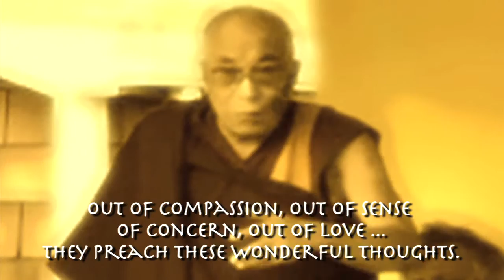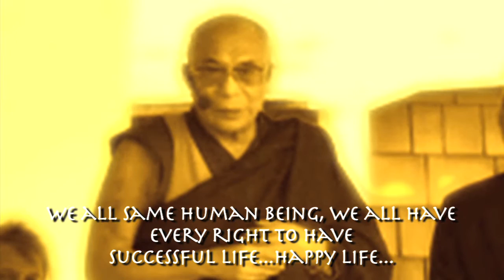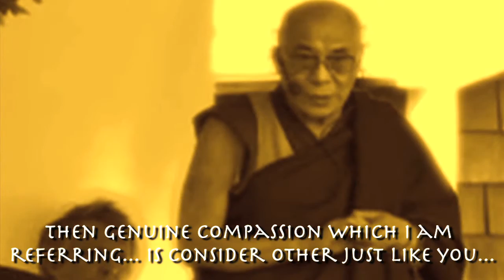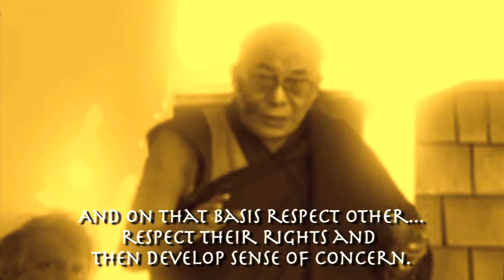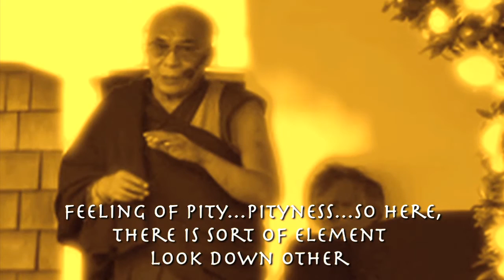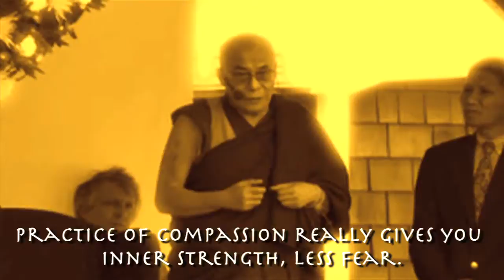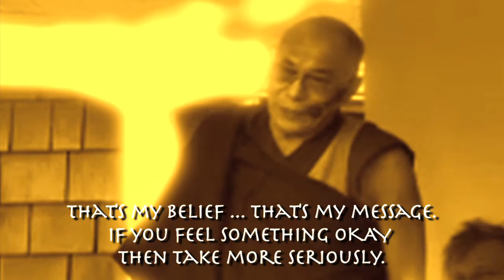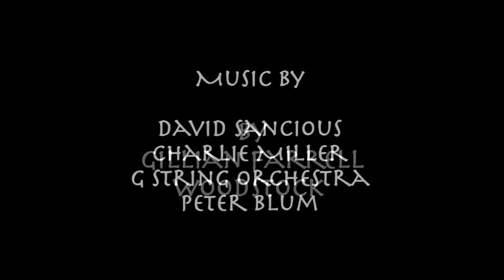Rocky Lama 2013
Rocky Rosario was a boxer, a criminal, a Yankees fan, homeless, and one of the legendary people of Woodstock. The Dalai Lama, the reincarnated high priest of Tibetan Buddhism, is an internationally recognized religious leader and a head of state in exile. He resides in a palace in exile in Northern India. In 2006, he came and spoke at the little league field in Woodstock. A moment in time, the instinct of a filmmaker, or ethereal bonds of all humanity connect the two. There is something strikingly similar, or irredeemably, radically, different, about the two men, and which one it is, depends on the mind of the viewer.